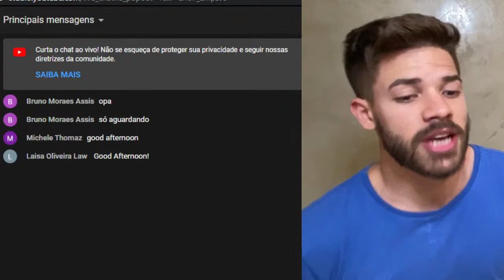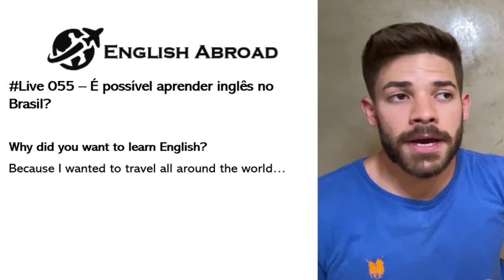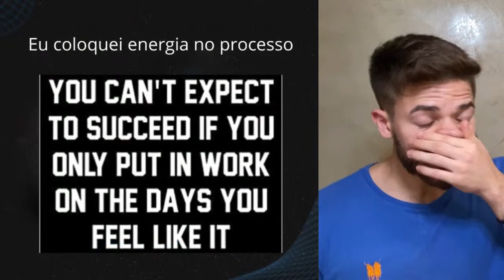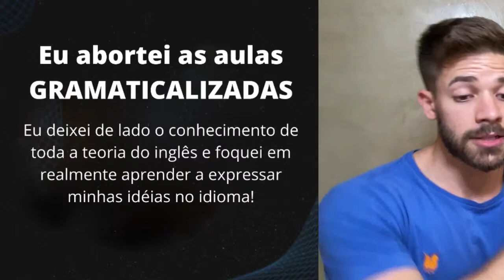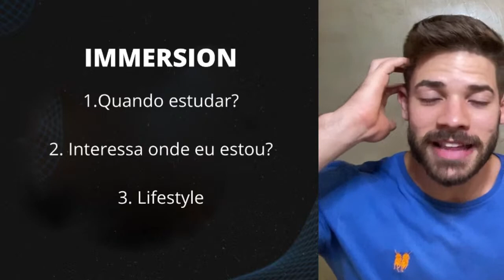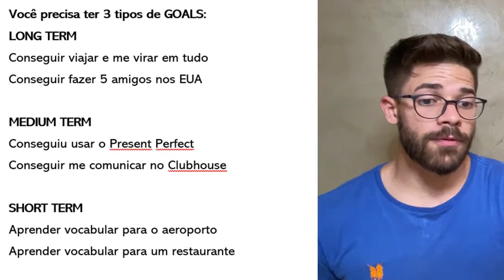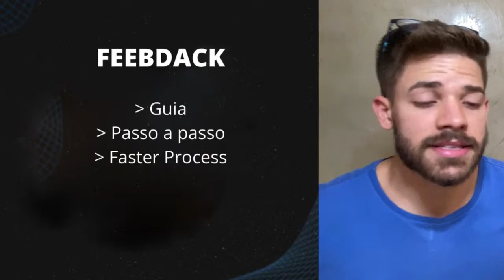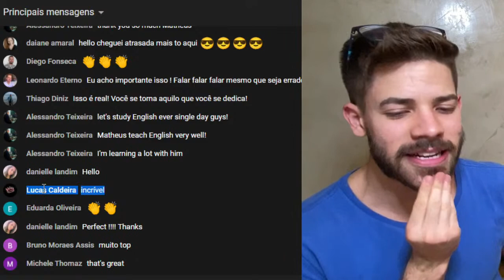Live 056 - É possível aprender inglês no BRASIL?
Será que é possível aprender o inglês sem nenhum intercâmbio? Essa é a pergunta que a maior parte dos brasileiros se faz quando pensa em aprender o idioma. Vou te falar TUDO que eu sei sobre o assunto. Check it out!